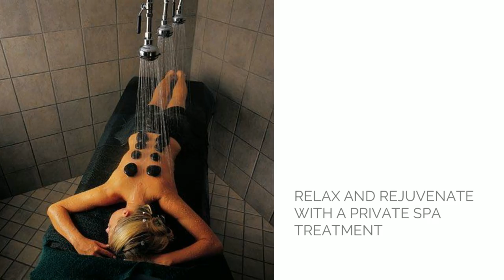Flamingo Resort and Spa In Room Video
At the Flamingo you will find 13,000 square feet of conference and event spaces, on-site restaurant, lounge, manicured gardens, rooms / suites, multiple swimming pools, spa and a fully-equipped fitness center. We have everything you need for the ultimate resort experience. When you are ready to explore wine country, the gourmet foods and wines of Sonoma and Napa are just down the road.